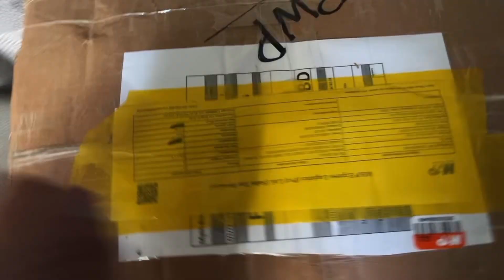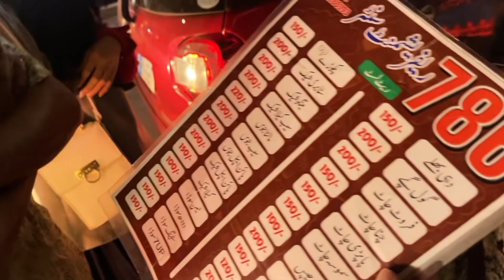UK ki Eid Shopping | Road Accident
Ramzan Special Daily Vlogs
What should we bring change in our vlogs please tell us your suggestions in the comments section.
Ahsan Ali : I_am_kokocrunch_
Umme Kalsoom : iam__koko___
Ahsan Ali : I_am_kokocrunch
Umme Kalsoom : I_am__koko

ThankYou